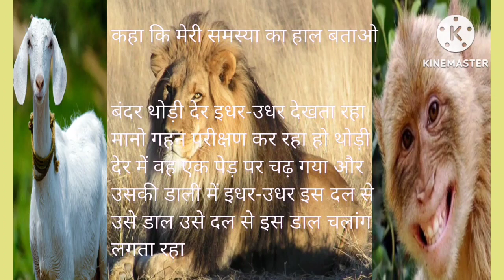jangal ke raja Sher aur praja